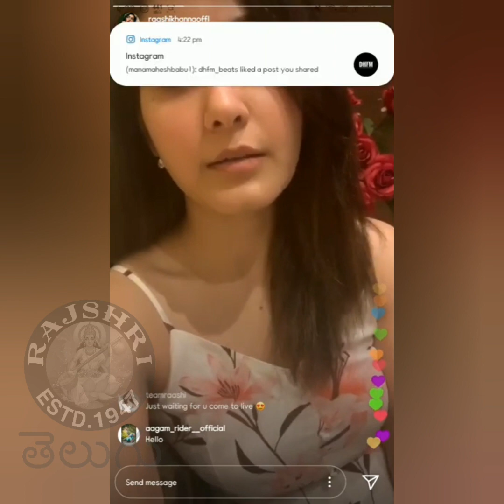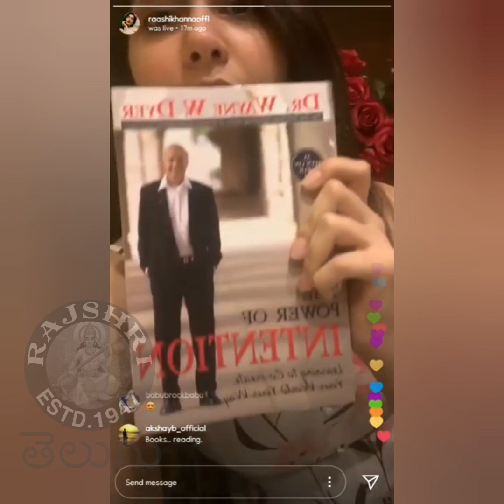Actress Rashi Khanna Funny Comments On PUBG Game | Rashi Khanna Instagram Live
Rashi Khanna Funny Comments On PUBG Game | Rashi Khanna Instagram Live